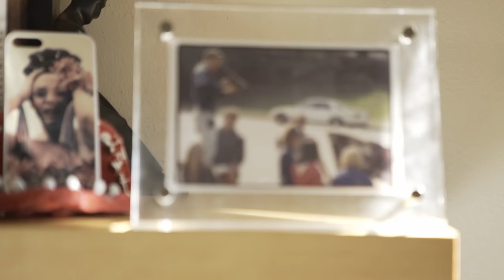Gay Actors in Leading Film Roles - Going Places Season 1 Ep4 | Feat. Darren Stein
In the fourth episode of Queerty’s Going Places, director, screenwriter and producer Darren Stein discusses why it’s important for young people to see people like them in leading roles.

Season 1 of Going Places is presented by Lexus.